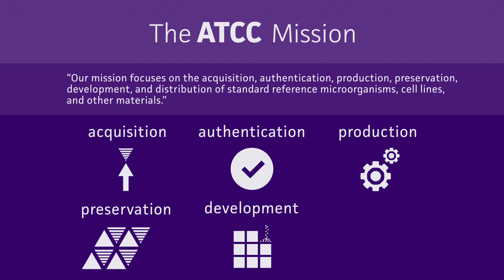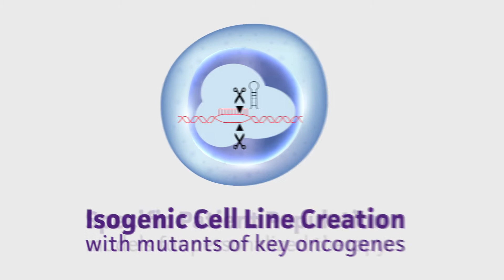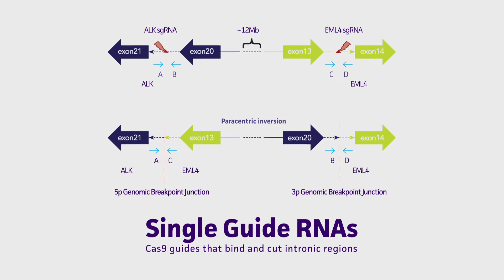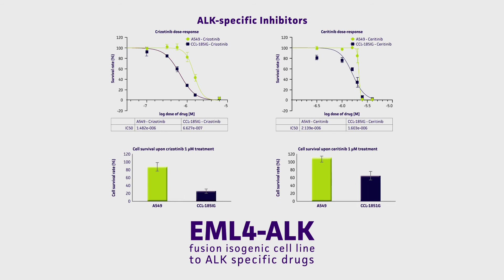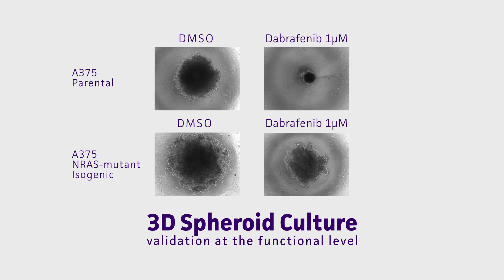ATCC: CRISPR-edited Isogenic Cell Models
With CRISPR-edited isogenic cell models, enjoy faster and more accurate model generation, while avoiding the trial-and-error phase of genome editing and validation. Get the relevant models you need from ATCC.